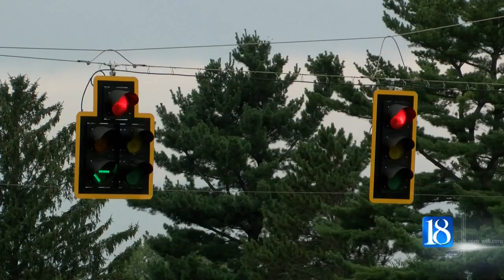Plans underway for Klondike Road expansion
Plans have started on a multi-million dollar expansion to a busy West Lafayette road.